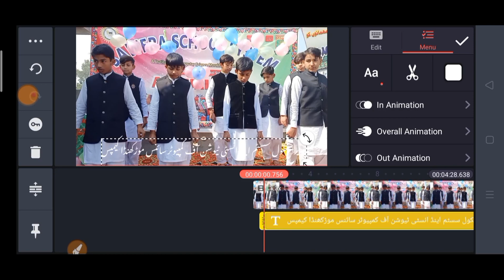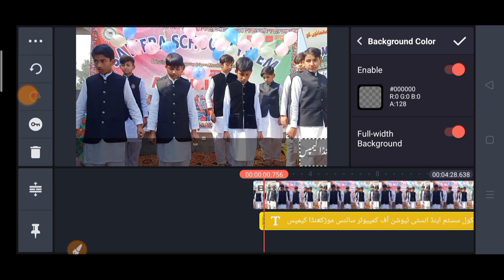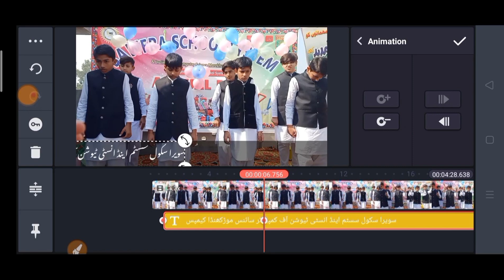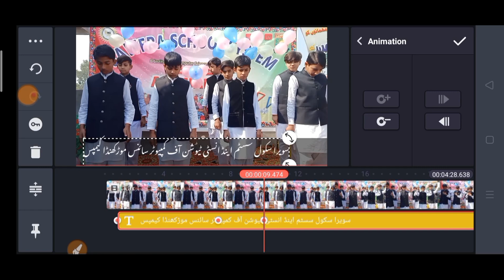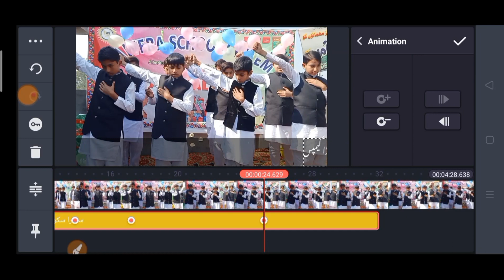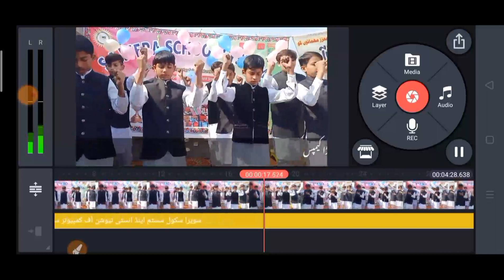How do you run News Patti in Urdu(How to Video Editing in KineMaster Lecture 13)